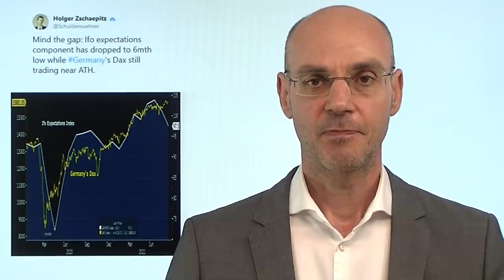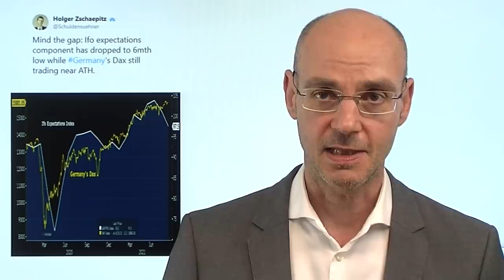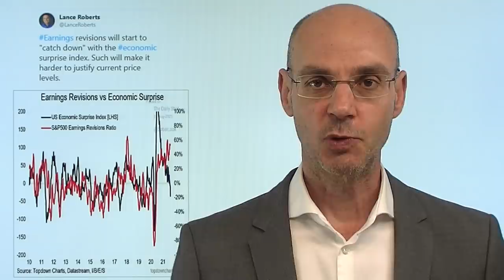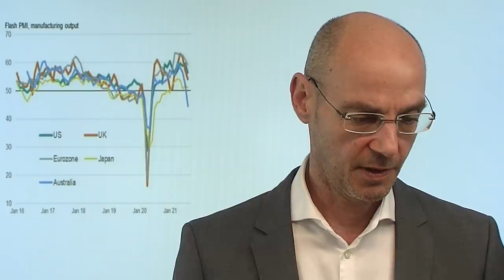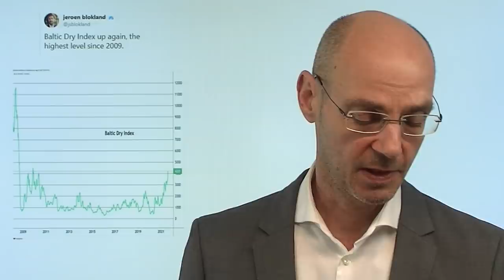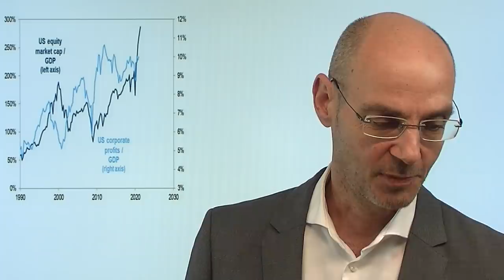Aktienmärkte: Rekorde - Wirtschaft mit Warnsignalen! Marktgefüster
Hinweis aus Video auf Artikel: "Paul Kirchhof erklärt die verfassungswidrige Enteignung der Sparer durch die EZB"

Die Aktienmärkte feiern auch heute wieder neue Rekorde: der Leitindex S&P 500 steigt erstamls über die Marke von 4500 Punkten (allerdings unter minimalstem Handelsvolumen). Aber auch der deutsche MDAX erreicht zwischenzeitlich ein neues Allzeithoch - und das obwohl der ifo Index anzeigt, dass eine deutliche Abkühlung der Wirtchaft bevor steht (die Komponente Erwartung stark rückläufig wegen hohen Kosten für die Firmen und den Sorgen um die Deltavariante). Auffallend: erstmals seit einem Jahr sind Deutschland Exporte nach China stark fallend - eine weitere Abschwächung der Wirtschaft in China würde die Weltwirtschaft stark belasten. Aber die Aktienmärkte bauen weiter auf die Liquidität der Notenbanken, Powel dürfte sich am Freitag nicht auf ein baldiges Tapering festlegen..